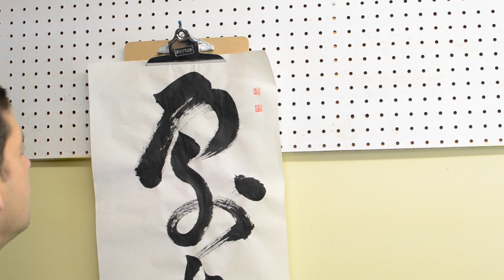ENLIGHTENMENT with a Brush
August Daily Kanji
Day 26: GO "enlightenment"

BEME - estebanmartinez